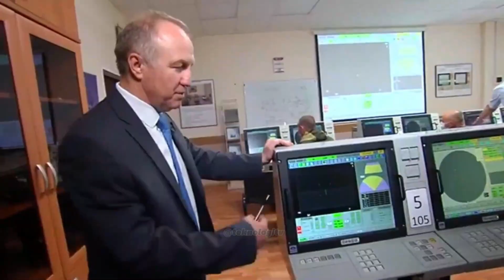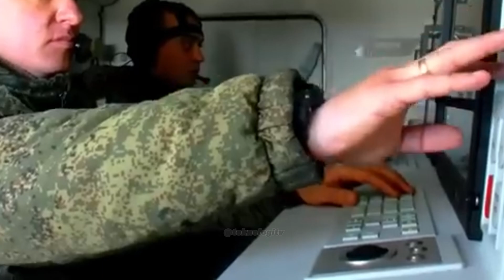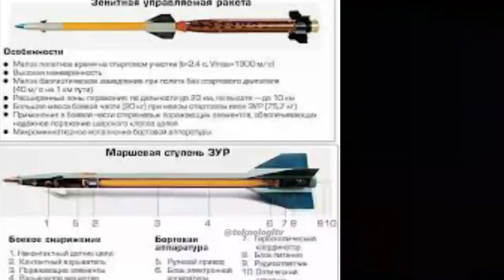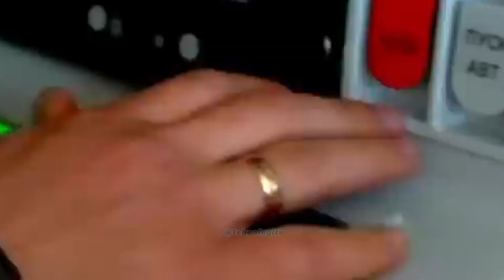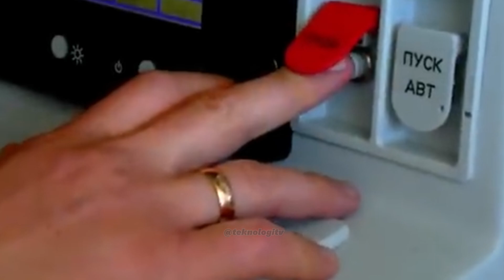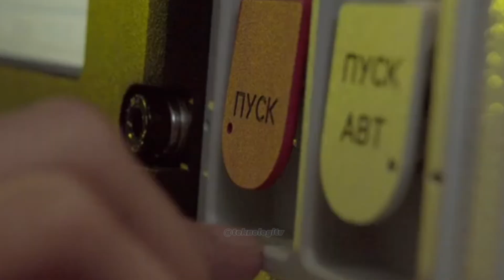BERTAHAN!! Pantsir Pertahan Terkuat Rusia Paling Menakutkan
Pantsir merupakan sistem pertahanan udara bergerak jarak pendek hingga menengah yang dikembangkan oleh Negara Rusia. Sistem ini dirancang untuk melindungi target militer atau infrastruktur penting dari berbagai ancaman udara, termasuk pesawat, helikopter, drone, dan rudal jelajah.
Pantsir ini dilengkapi dengan kombinasi senjata kanon otomatis dan peluncur rudal darat-ke-udara. Sistem ini biasanya dipasang di atas truk beroda, yang memungkinkannya untuk bergerak dengan cepat dan menyesuaikan posisinya di medan perang. Selain itu, Pantsir dilengkapi dengan radar dan sistem optik untuk mendeteksi, melacak, dan menghancurkan target yang mendekat.
1:02
3:23
5:36
7:42
9:48
pertahanan pantsir rusia,
pantsir russia,
pantsir s1 in ukraine,
pantsir s in action,
pantsir air defense system,
russian air defence system pantsir,
ciws pantsir,
pantsir s2 in ukraine,
pantsir destroyed in ukraine,
russian pantsir-s1,
russian pantsir s2,
russian pantsir,